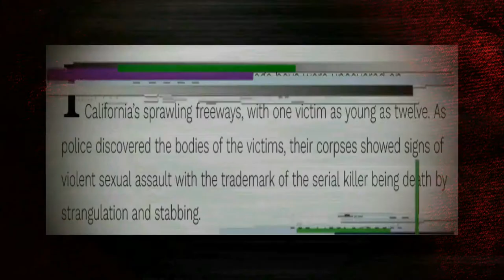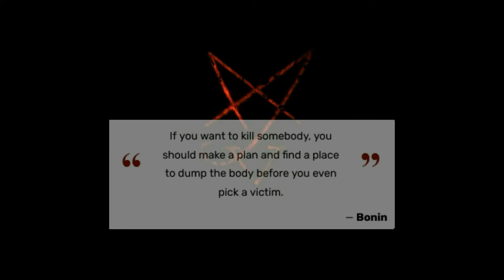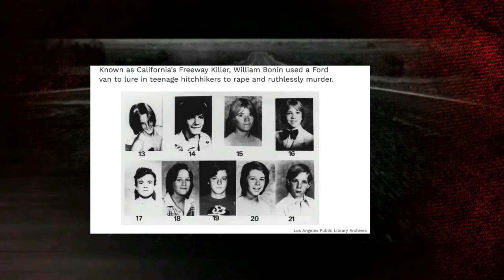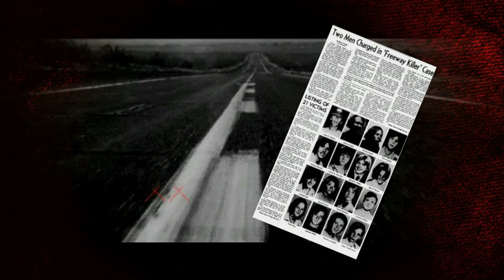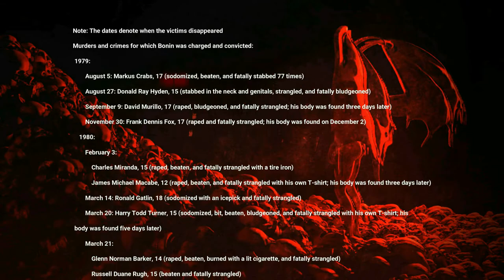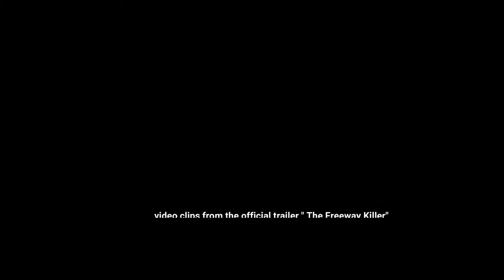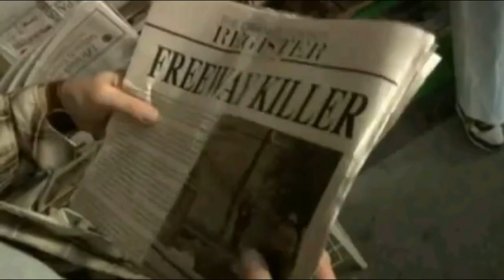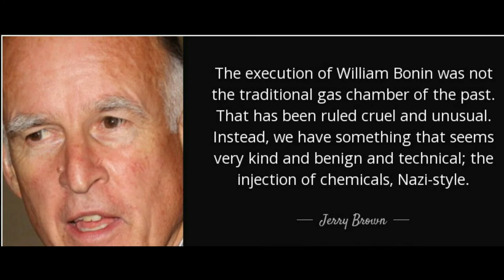SKS: William Bonin ~ The Freeway Killer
I own no copyrights to this.

If you wish to send something:
Sandra Pokorney
c/o "C'mon Dude!" Productions©
4501 Bunker Hill Ln.